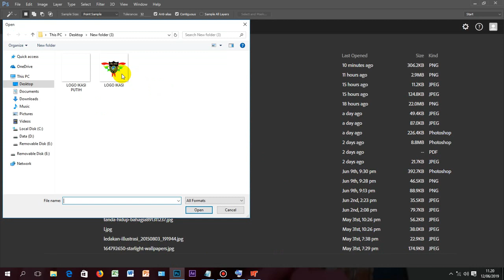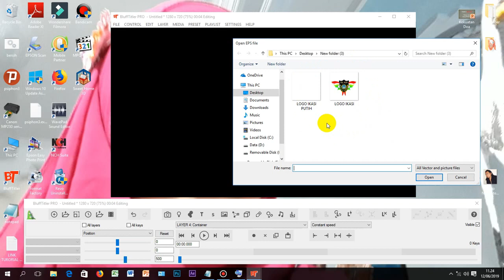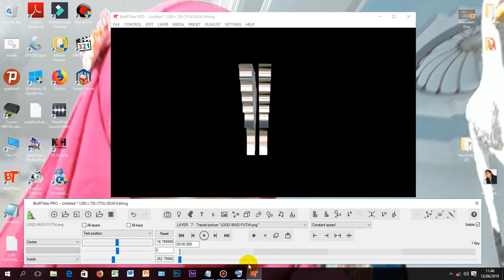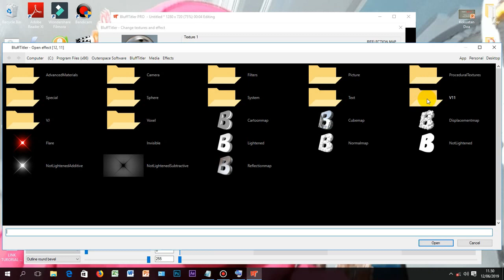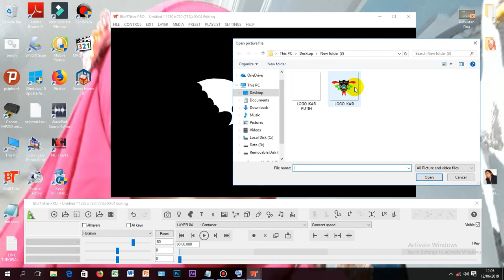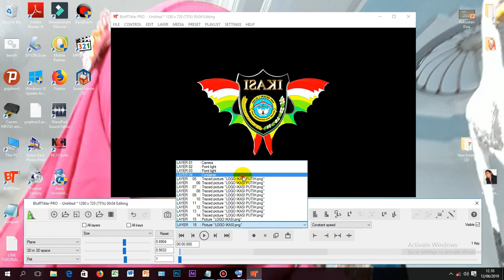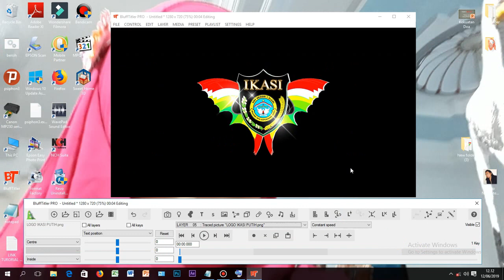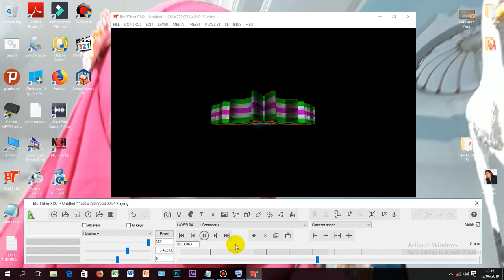Cara Mudah Membuat Logo 3D dengan BLUFFTITLER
Tutorial mudah membuat logo 3D  dan animasi logo 3D menggunakan Blufftitler dalam  bahasa Indonesia.